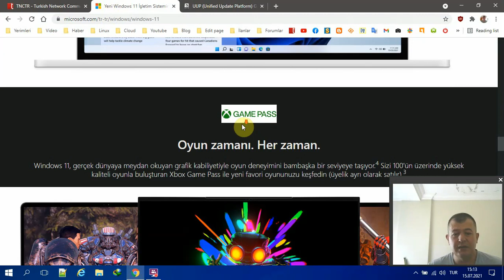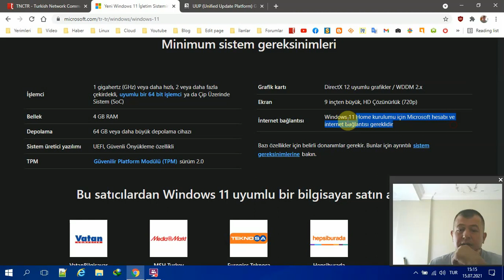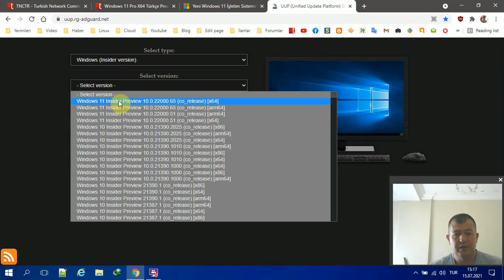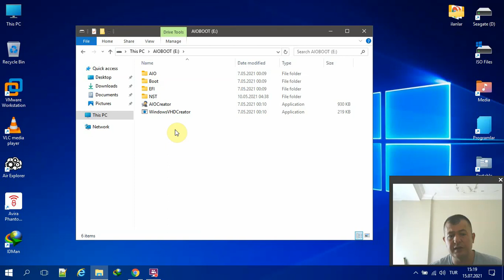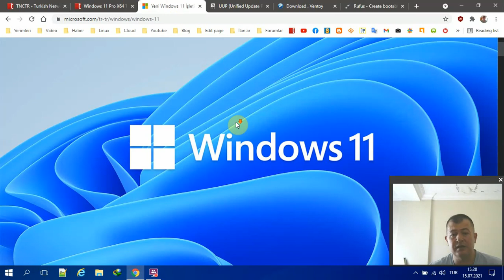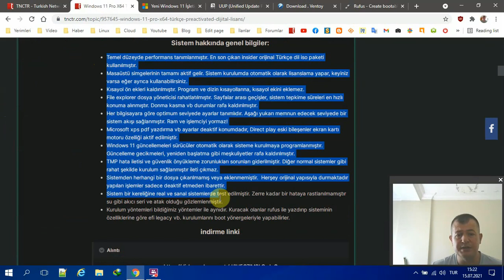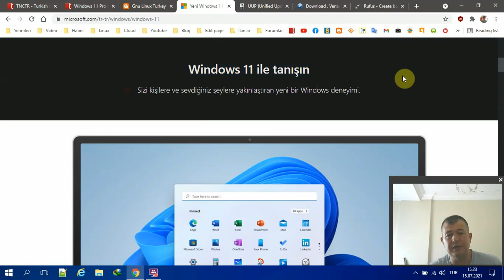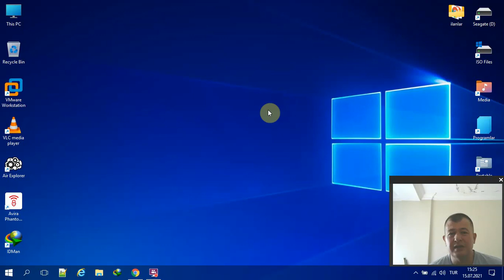Windows 11 Edinme yükseltme microsoft veya iso dosyasını indirme hakkında..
USBDisklere yazdırma araçları
Ventoy
Facebook.com/muratist55
Saygılarımla

Regards